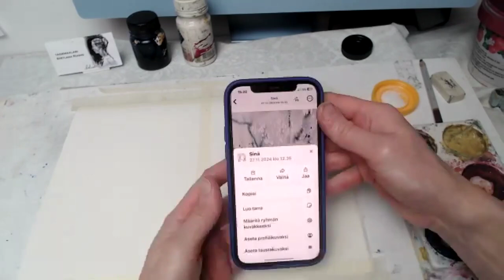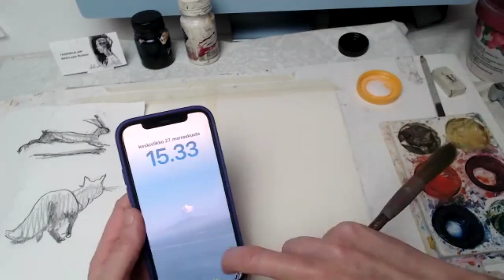Miten maalataan talvimetsää helposti. Eläimet ja metsä vesiväreillä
Avoin tunti taidemaalarin  Svetlana Ruohon kanssa.
 Tässä  maalataan yhdessä. Demolla käyttään. mustetta, suola, vesiväriä, akvarelleja   300 g puuvillan taidepaperille.  . Löydät tästä itsellesi mielenkiintoisia vinkkejä ja pääset harjoittelemaan taiteilijan kanssa. Videossa on käytetty toisten taiteilijoiden maalauksia, joka  toimii meille inspiratiokuvina.

Voit selailla tätä videoita tai katsoa koko prosessin rauhassa maalatessasi.

Mikäli video oli sulle kiinnostava tai hyödyllinen muista kommentoida ja laittaa peukkuja videon alle.  Tämä on minulle tärkeä tuestasi ja avustasi kanavani kehittämisessä!

sekä seura  instagramissa     / svetlanaruoho

Taidemaalari Svetlana Ruoho toimii opettajana useammissa työväenopistossa pitämällä maalaus- ja piirustus kursseja etänä ja lähiopetuksessa.
Katso lisää infoa ja ilmoittaudu mukaan maalauskurssille . Lisää kurssista kotisivultani